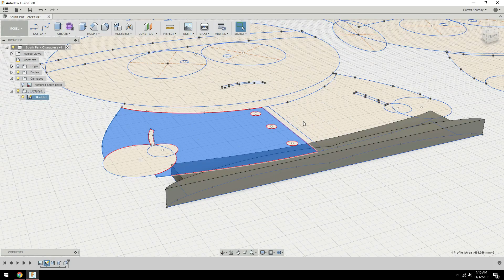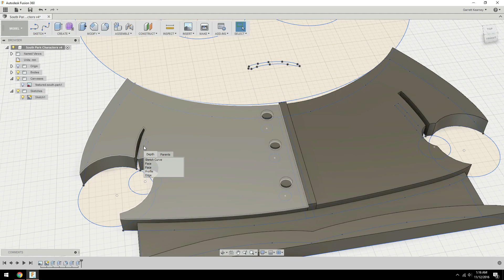3D Printed South Park Characters - 3DPrintmas Day 5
This time up we have some South Park characters for you. I made the main 4: Stan, Kyle, Cartman and Kenny. I modeled these in Fusion 360 by importing an image and basically tracing it with a sketch. Then I extruded the different parts upwards at varying heights to get them that distinct 2D plus a slightly 3rd dimensional look.

Then my wife primed them up and painted them using acrylic paints. She used a combination of paintbrushes and sponges. I also included little tabs to hang them up because we're going to be decorating a South Park themed Christmas tree.

Print Settings:
Printer: Da Vinci 1.0 Pro
Filament: Hatchbox PLA
Layer Height: 0.3mm
Infill: 20%
Supports: No
Raft: No